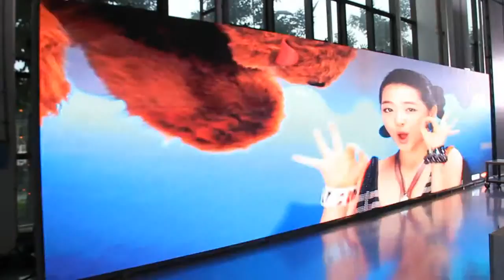APOLLOMI Ph6mm HD led display aging